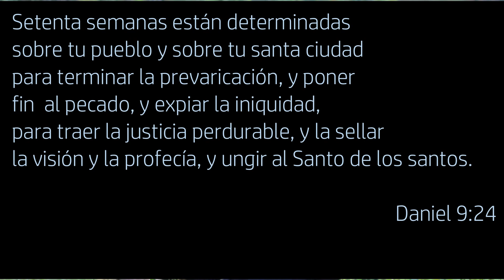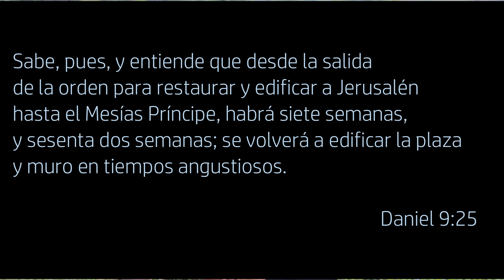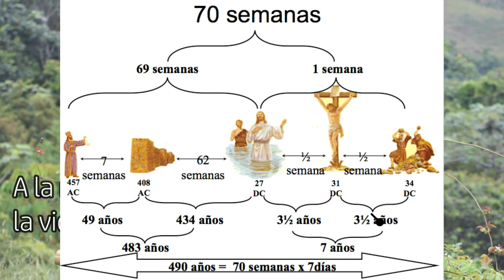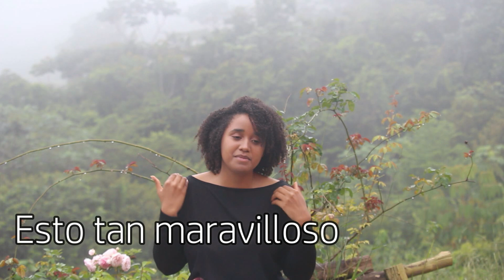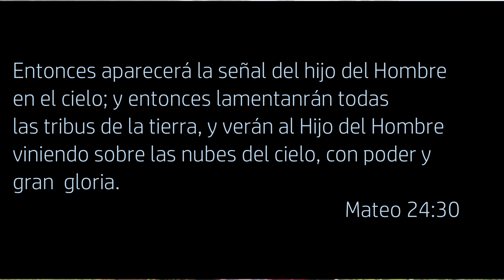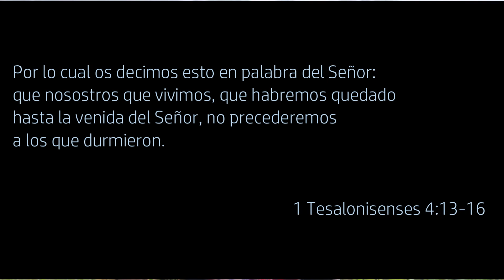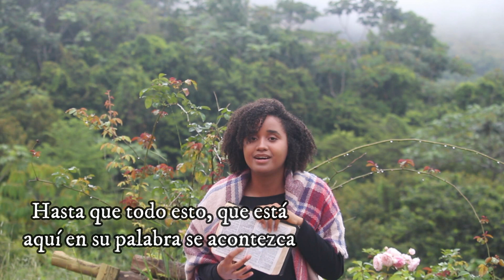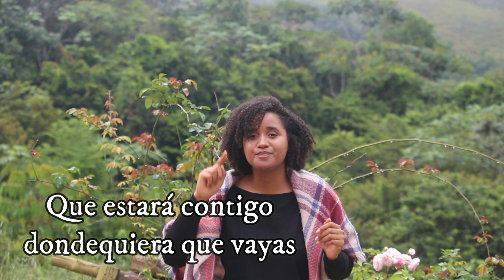La segunda venida de Cristo y LAS SETENTA SEMANAS DE DANIEL - Marvelyn Peralta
Dios ha cumplido su palabra en el pasado, lo que Él dice lo hace, aunque sus promesas a veces tardan más de lo esperado, porque Él no se limita a tiempo o espacio, en el momento que tiene determinado, cumple lo trazado.

Amigos, amigos, amigos hace tiempo que quería subir este video, pero ahora fue que se logró, gracias, gracias por todo el apoyo, un abrazo virtual porque no hay de otra jajaja.

Les dejaré los capítulos aquí, por si quieren adelantar o atrasar el video

00:00 Introducción
00:19 Preámbulo
01:10 Las setentas semanas de Daniel
17:33 La segunda venida de Cristo
39:42 Despedida

ME ENCANTARÍA QUE LE DIERAN UN LIKE Y LO COMPARTIERAN SERÁ DE GRAN AYUDA